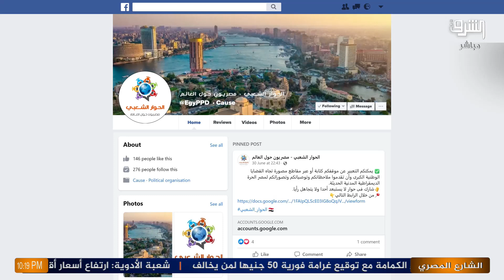ما هو الحوار "الشعبي الشعبي" الذي تم اطلاقه من المصريين؟.. تعرف على التفاصيل